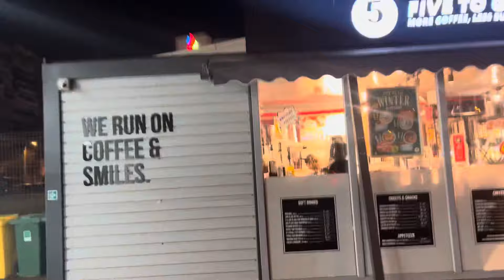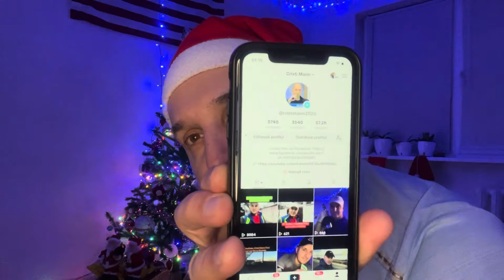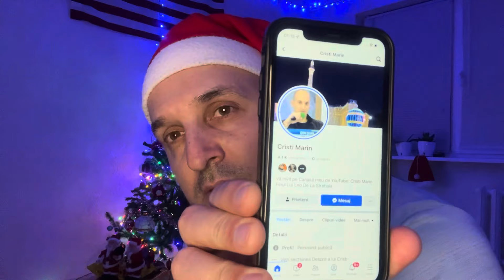Mandolina lui Leo are casa pe numele ei❓🎬Contract Prenupțial…👀🎬Meseriașii la Leo